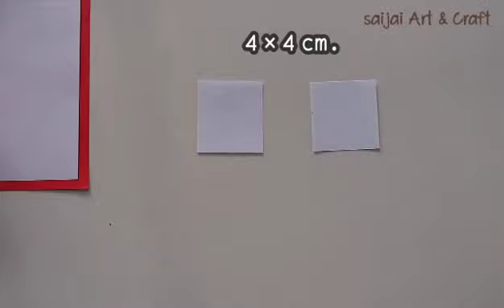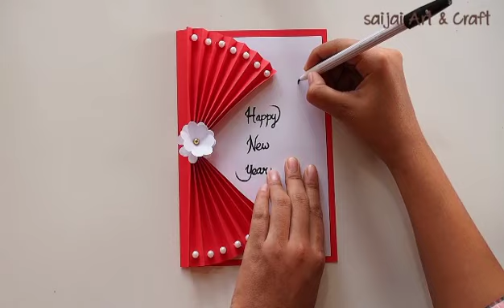How to make New Year greeting card/ Happy New Year card 2021 | ทำการ์ดอวยพรปีใหม่ ง่ายๆ